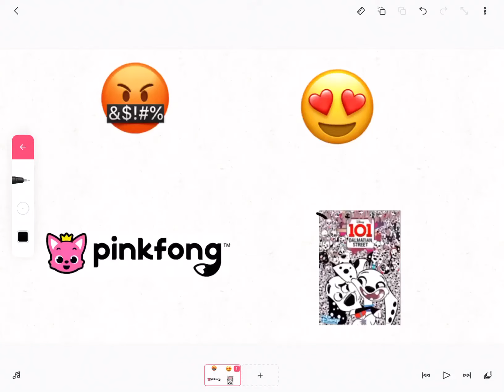101 Dalmination Street Is 🤬 Pinkfong Is 😍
I Hate 101 Dalmination Street